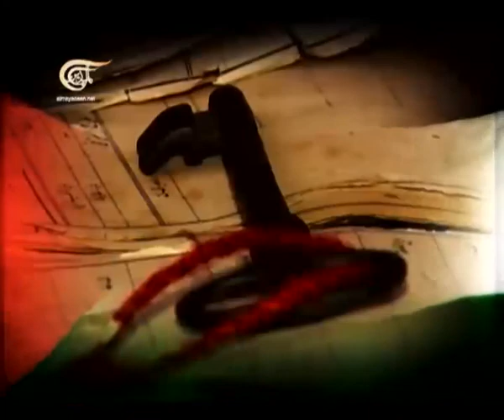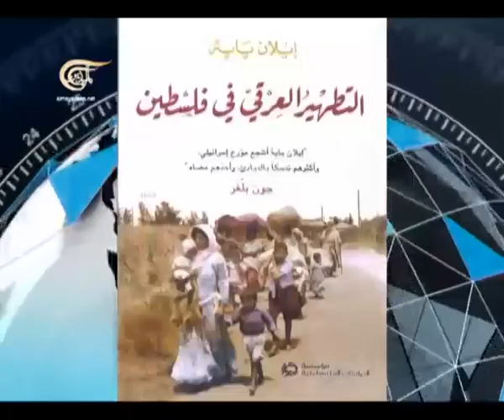لعبة الأمم - نكبة فلسطين واقتراب نكبة اسرائيل - 2013-05-15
ضيوف الحلقة: الدكتور صلاح الدباغ - عضو المجلس الوطني الفلسطيني، الدكتور علي بدوان - باحث فلسطيني من دمشق، الدكتور احمد الطيبي - رئيس الحركة العربية للتغيير من القدس، الدكتور فايز رشيد - كاتب عربي

لعبة الأمم
يتعامل هذا البرنامج مع القضايا و الملفات السياسية الساخنة أو الباردة الإقليمية والدولية من منظار جيبولتيكي. فيقارب ما تفرضه الجغرافيا بكل عناصرها من متغيرات في تحديد السياسات العامة للدول، وبالتالي في رسم الاستراتيجيات السياسية والأمنية و العسكرية.

يتم تحميل الحلقات على اليوتيوب الأربعاء في المساء